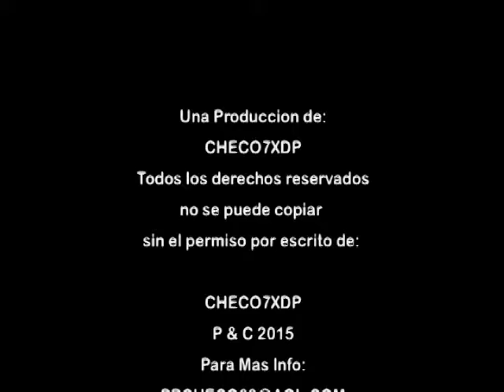Jardin Botanico de Brooklyn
Fotos & Video: CHECO7XDP

                CHECO7XDP
Un Ojo Fotográfico Espectacular
Donde La Belleza Digital Se Vuelve Real
Preparado con los más innovadores equipos para satisfacer tus expectativas  fotográficas en tus eventos y sesiones personalizadas.